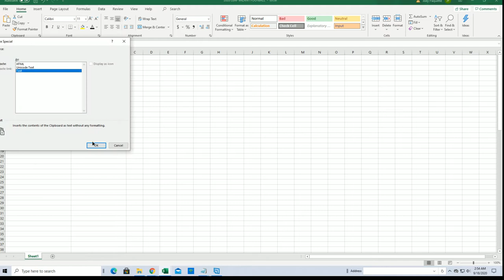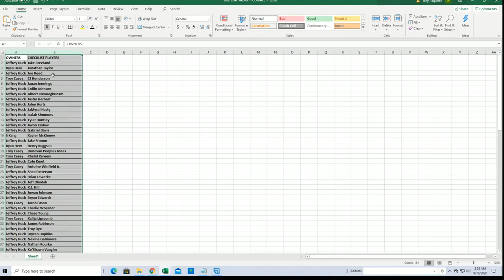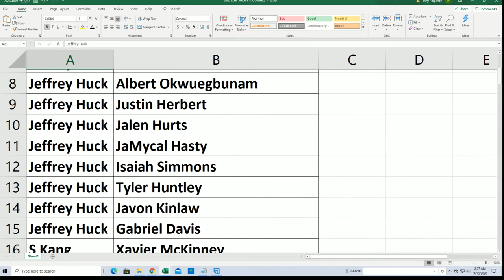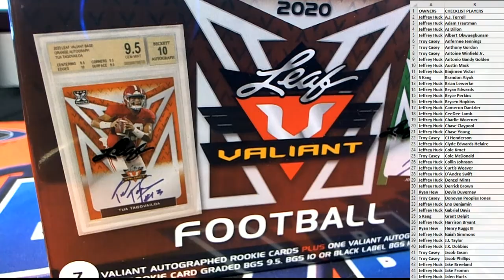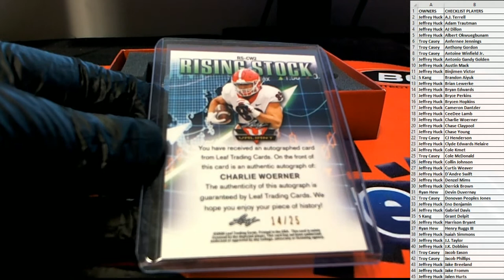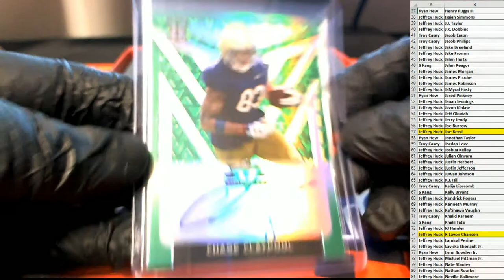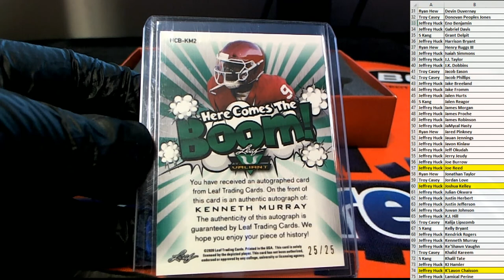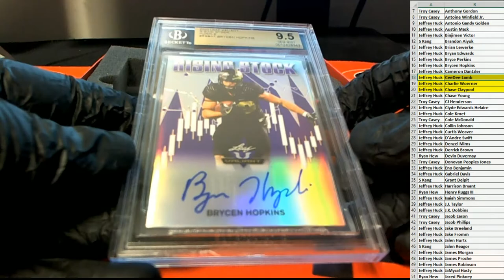2020 Leaf Valiant Football Jumbo ID 20VALJUMB107